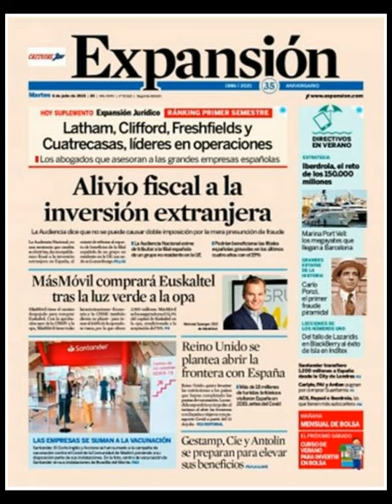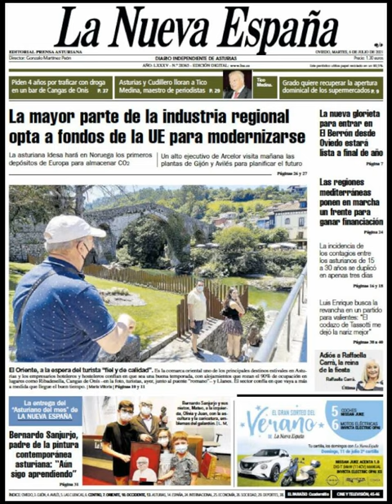Noticias Martes 6 Julio 2021 Principales Titulares Portadas Diarios Periódicos España Spain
Principales Titulares de Noticias en Portadas Diarios Periódicos Españoles del Martes 6 de Julio de 2021 ¿Que le Parecio este día?